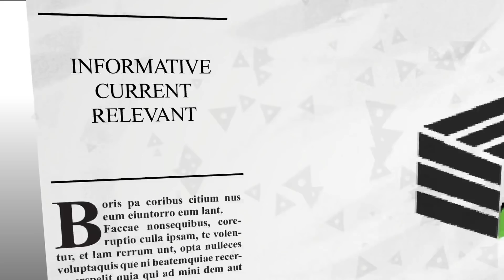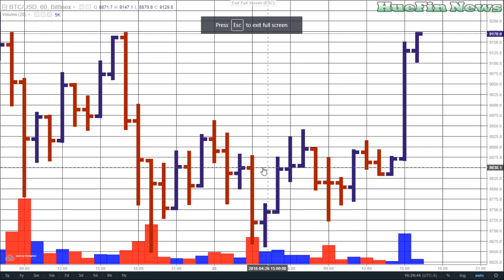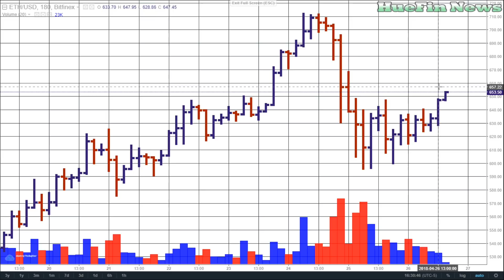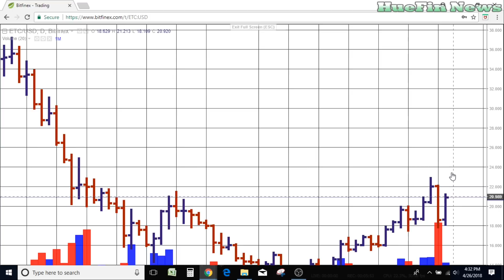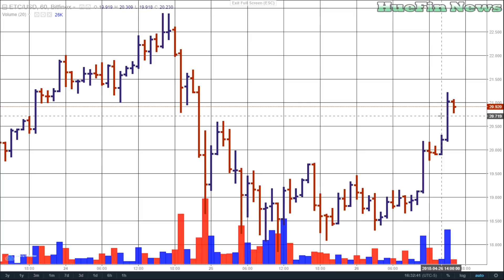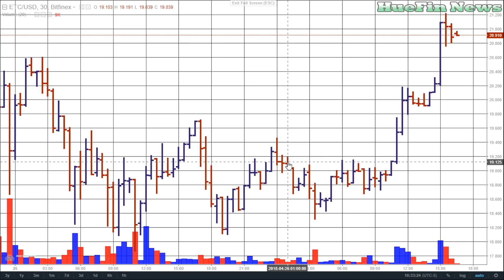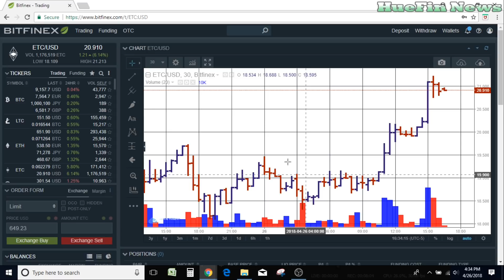Stop Being Confused - Watch HueFin News | Crypto's Price Prediction | BTC, ETH, ETC | April 26, 2018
We are giving you cryptocurrency price predictions or a shorter term crypto price predictions and price movements for Bitcoin, Ethereum, and Ethereum Classic (ETC).  Here at HueFin News we will show you that you do not need to buy expensive charting software or use indicators to understand where the market is going.  The cryptocurrency market, stock market, and commodities market all speak through the charts.  It is a language and it is spoken through volume and bars.